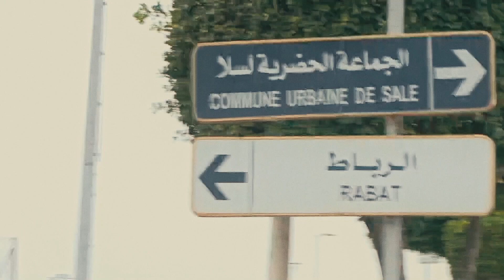Scenes from Salé - Award Winning Short Documentary - Trailer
A group of young optimistic filmmakers embark on a journey in the marginalised city of Salé, provoking several first time interactions and deep exchanges with the people of the city. The individuals evoke their personal life and experiences, delving into themes such as art, work, life aspirations, and suffering in the current societal landscape of the country. The group encounters a violinist facing hardships, a taxi driver navigating daily challenges, and a rowboater with dreams of becoming a surf-instructor, each harbouring aspirations for a different life.

Scenes from Salé has been selected as part of several international film festival, in which the film has won 3 awards.

A film by Imrane Rahani
Cinematography by Omar Hazmiri
Field Sound Mixing by Zakaria Azennoud
Color Grading by Mouad El Mekkaoui
Sound Design by Rachad Kerdouh
Production: Saladoc